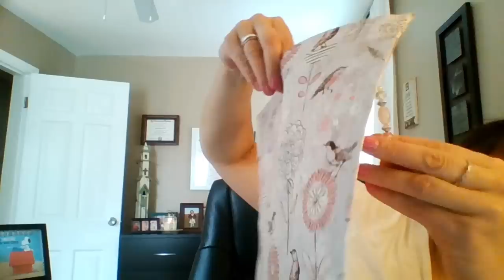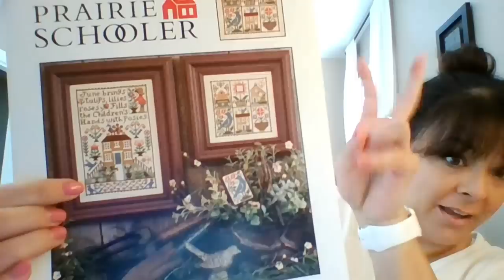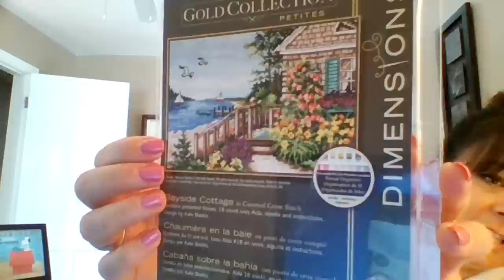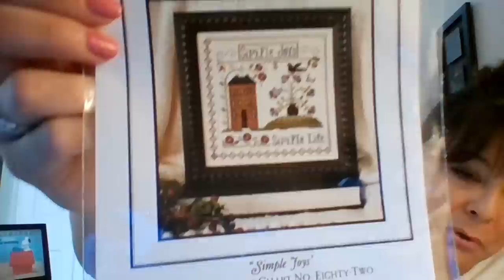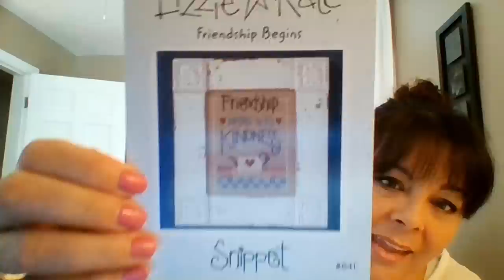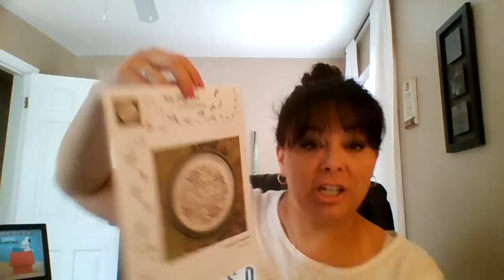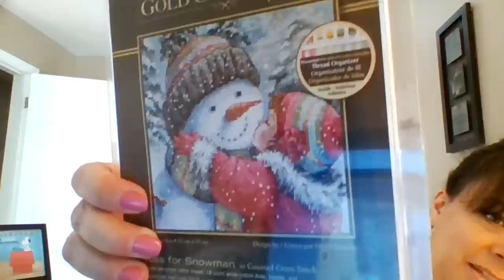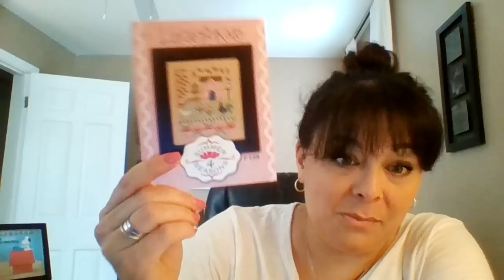Flosstube #10: Mel's Mini MAYYYYNIA!!!!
Hello and welcome to my floss tube channel where I share my passion for stitching!  Thank you for stopping by and spending time with me! :)